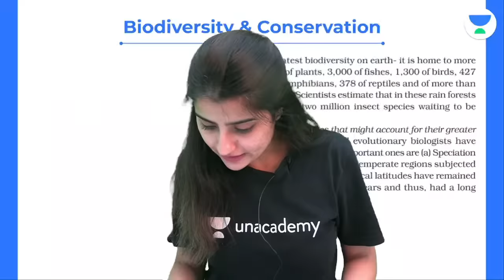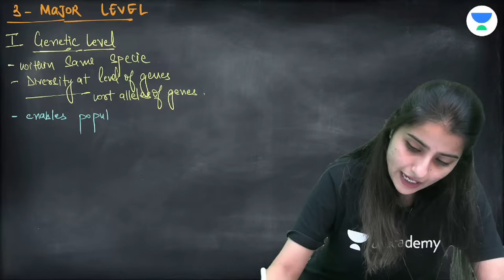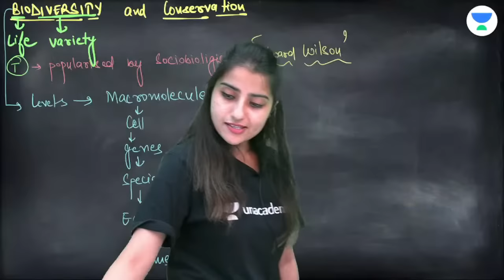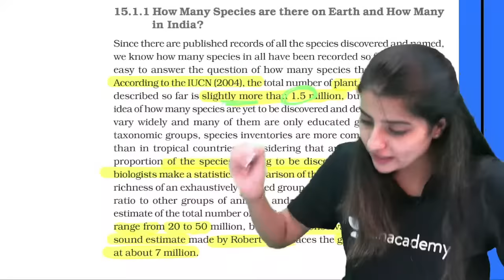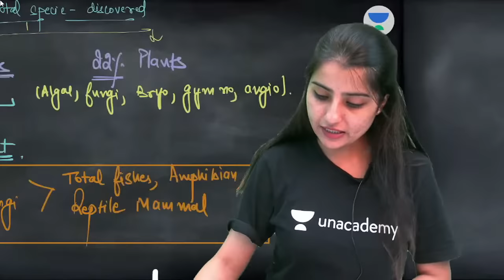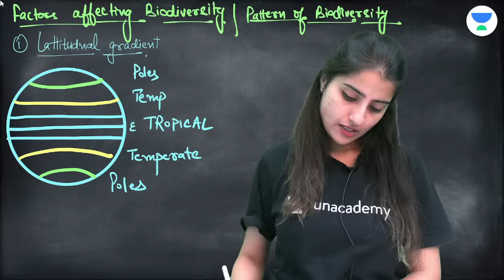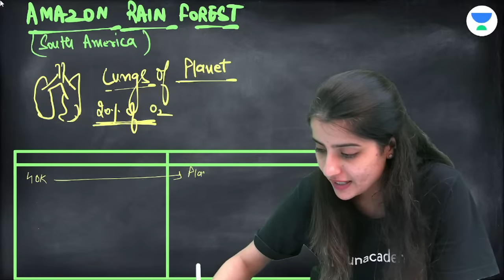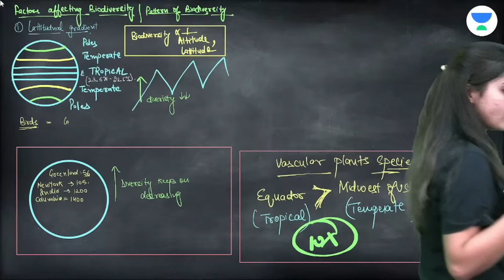Biodiversity and Conservation | Part 1 | NEET 2024 | Seep Pahuja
In this session Educator Seep Pahuja will discuss about a very important topic for NEET Preparation, i.e., Biodiversity and Conservation.